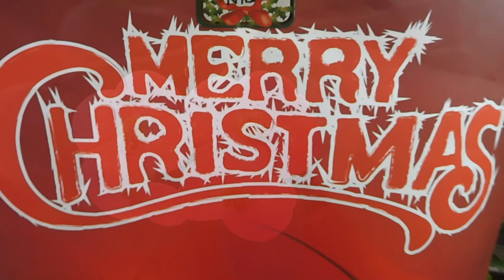Christmas Time of the year 2023, Wishing you All the Best of Everything!